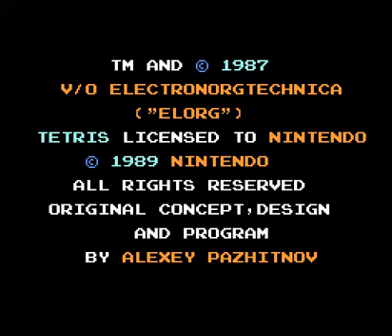Tetris One Off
Lets see how bad I am at Tetris